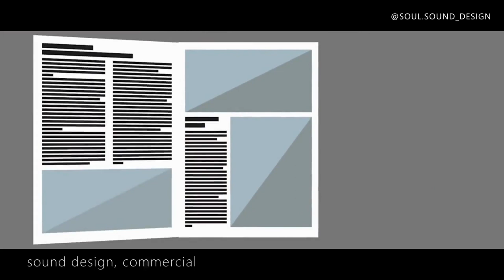Sound design showreel / 2023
Hello! My name is Maksim and i`m sound designer. In this showreel you`ll see few video from different movies and commercials for which i made sound design.

I hope you`ll enjoy it! Thank you!

HUD Design by Guillermo Martínez Calero
Transformers: Bumblebee (2018)
Jurassic world (2015)
Red Bull: Red Bull Formula 1
Stranger things: season 1 episode 1 (2016)
Starbucks commercial, music by WavesBeatsMusic